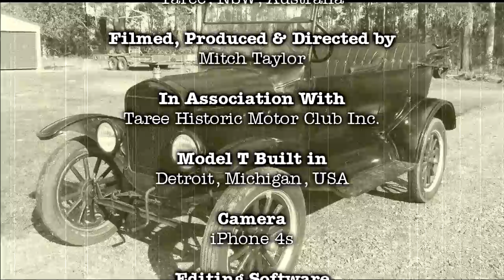Ford Model T - at Weekend on Wheels 2016, Taree NSW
My attendance at one of the larger Show & Shine events on the Mid North Coast - Weekend on Wheels, Taree NSW.

I imported my 1925 Ford Model T from the USA, not far from Detroit, Michigan where it was built.